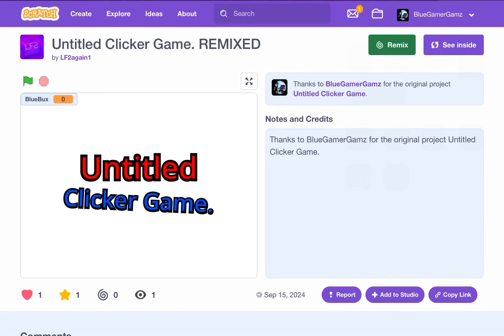Untitled Clicker Game. REMIXED by @TheRealLF2 (LF2again1)